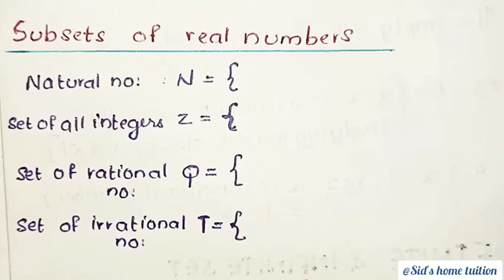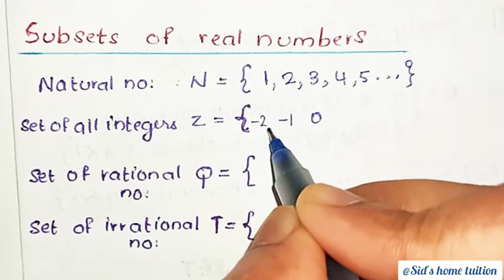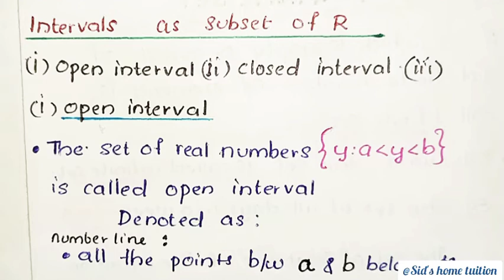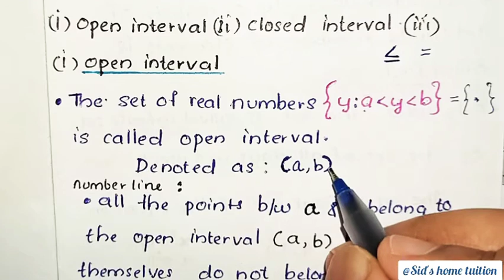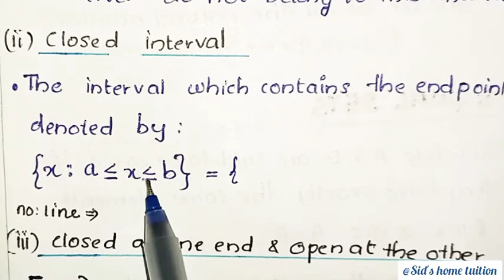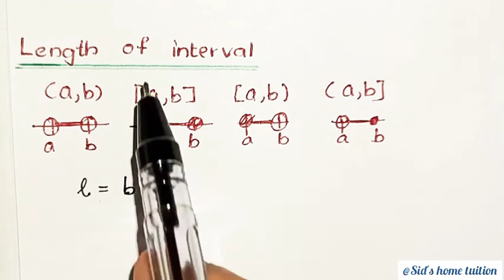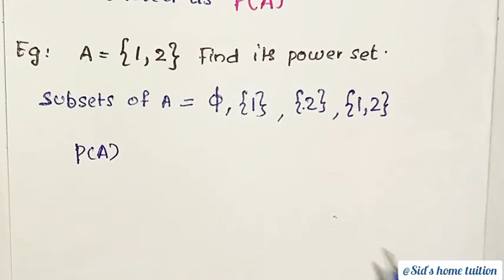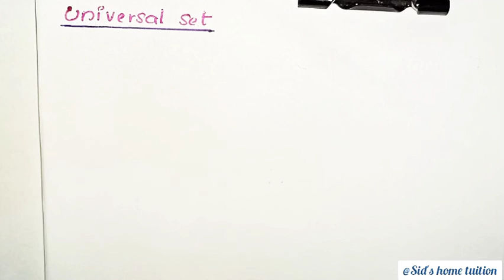1-Sets|video-6|open&closed intervals,powerset,universal set|11thmaths ncert |in malayalam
1-Sets|video-6|open&closed intervals,powerset,universal set|12thmaths |in malayalam